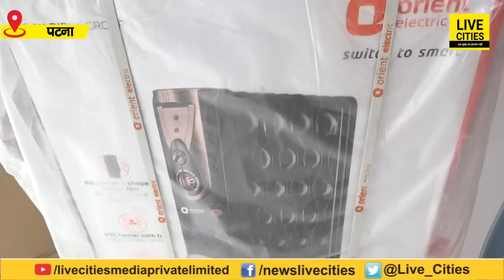Bihar के Cold Weather में ठंड भगाने को चाहिए Heater, जानिए Patna में कौन -सा Brand कितने में मिल रहा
Bihar के Cold Weather में ठंड भगाने को चाहिए Heater, जानिए Patna में कौन - सा Brand कितने में मिल रहा | Bihar News | LiveCities